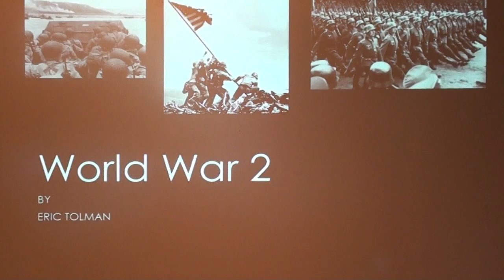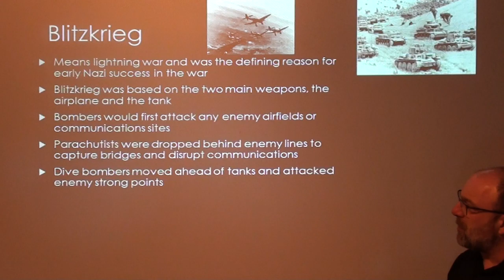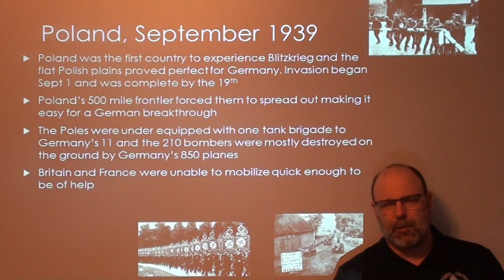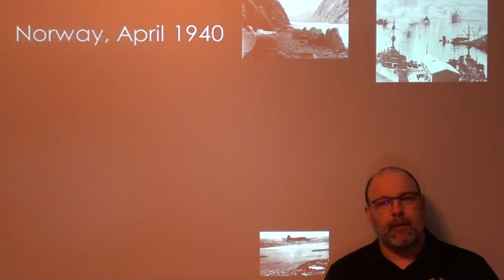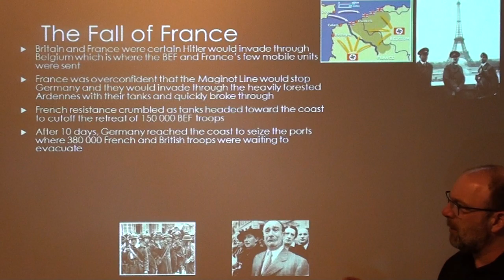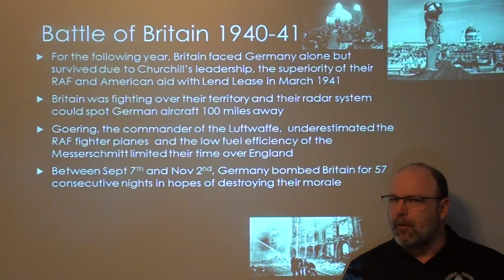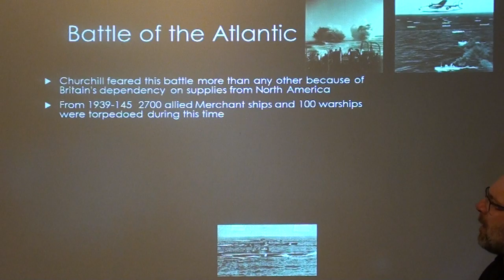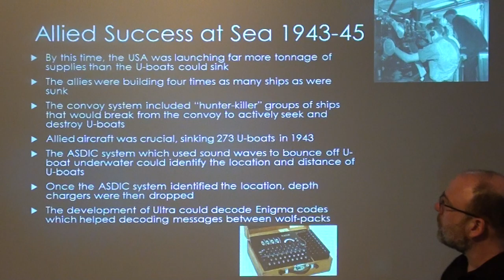World War 2 Part 1 - Lecture by Eric Tolman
From the invasion of Poland to the Battle of the Atlantic, this war would be fought on an unprecedented scale but the tide would turn by 1943 for the Allies!